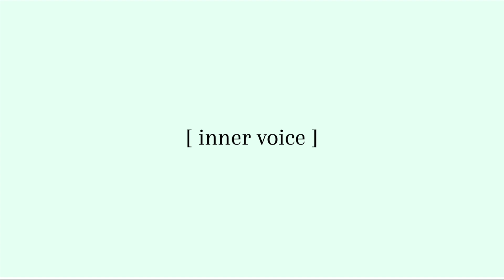facing hard realities...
i’ve been seeing a LOT of great work by some trailblazing youth out there and i love seeing so many important voices being heard. this video is to keep us motivated to keep confronting life injustices, remember EVERYONE deserves to walk this earth without worrying about their color, culture, sexuality, body or habilites :)

ily ~

-TOM